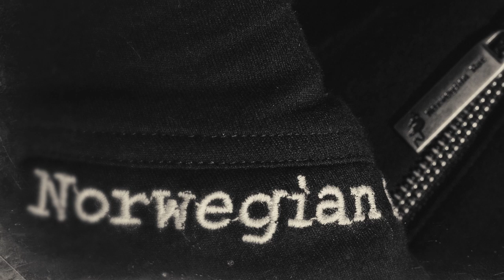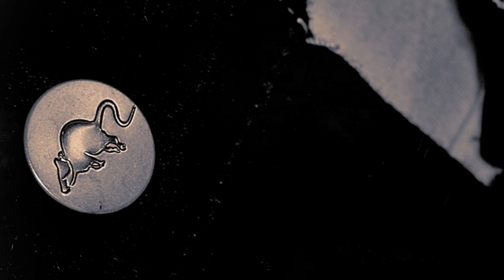Kampfar - Swarm Norvegicus (Djevelmakt 2014)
This video version of Swarm Norvegicus is a result of the collaboration between Kampfar and the clothing brand Norwegian Rat. The video is made by Norwegian Rat in May 2014 in Etne, Hordaland.

Kampfar is a Norwegian black metal band from Fredrikstad. They formed in 1994 when the singer Dolk abandoned his former band "Mock". Their music is inspired by Norwegian folklore and nature.

They got a wide range of 'hit material', but well known tracks such as 'Norse', 'Hymne' and 'Ravenheart', is safe to point out as  classics.

Swarm Norvegicus appears on their 6th album "Djevelmakt" that was released in 2014 on the Norwegian metal label Indie Recordings to great reviews worldwide. In 2015 they released their highly critically acclaimed follow-up album "Profan". They won the 'Spellemann' (Norwegian Grammy Award) for their outstanding work with this album in the 'Metal' genre.

Norwegian Rat is a clothing brand from Norway that is concentrated around the dark and mysterious sides of Norway, and on making clothing just as immortal as the Norway Rat itself. They focus on making their clothes as strong and durable as possible, in addition to pushing the older history of Norway into them, using the inside as canvas for both text and art by talentetd (tattoo) artists.

This video is made with the happenings in the year 1349 in mind. In 1349 the black death entered Norway, and nearly half of Norway's population ended up six feet under. They belived the pest came with ships from England, and that it was the rats carrying it. According to superstition the plague manifested itself in a woman (Pesta), and it was thought that if you saw her coming to your farm with a wooden hand-rake, she would mercifully let some survive. However, if she came and knocked on your door with her broom, all would die.

Lyrics to Swarm Norvegicus

Skin and silver flutes
Kings and children crawling
Flames and banners rise beneath the silvermoon
Kings! The children dance
Feast on blood and disease

Rats!
Rats spreading
Rats!
King spreads children to the flutes ov death
Rats!
Crawling diseases
Rats!
Plague spreading, rats feeding
Rats!
The stench, blood tearing
Rats!
Crawling children, devils feeding
Rats!
Rats spreading
Rats!
The feast of kings spread the stench

Under sølvmånens skimmer
En ny œra reiser seg
Dansende mylder
Helvetesporten åpner seg

Skin rupture
In triumph ov the silver moon
Black banners
Flames and blood stench in the light of the moon

Rats!
Rats spreading
Rats!
Rats!
Crawling diseases
Rats!
Rats!
Rats!
Rats!
Rats spreading
Rats!

While the silvermoon rises you can hear they crawl from the depths of hell onwards to victory
The black banners rise in glory
Children dance
While the feast wipes out the whores of the earth
Shades and banners
Waving in devilish triumph
Beneath the silvermoon
Children tear blood next to the king of the flute
Black banners of the underworld
Waves in glory
Waves in hate
Onwards to victory
The kingdom rises in glory and hate